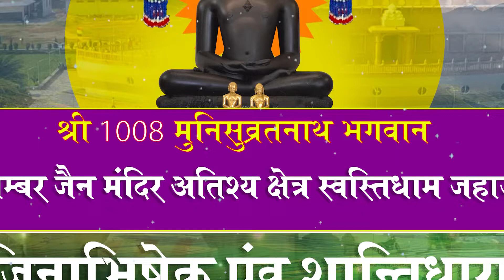Jin Abhishek Swasti Dham Jahazpur (Raj.) | जिन अभिषेक स्वस्ति धाम जहाजपुर (राजस्थान) | 30/01/22